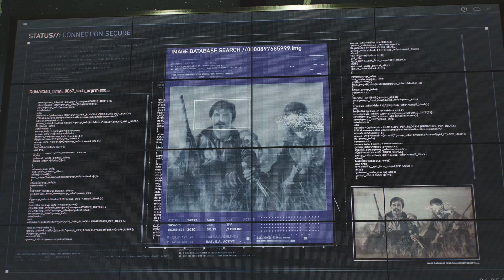Don’t Watch This If You Value Your Time | Marvel’s Spider-Man 2 (Ep 14, the worst one)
It’s terrible. Don’t.